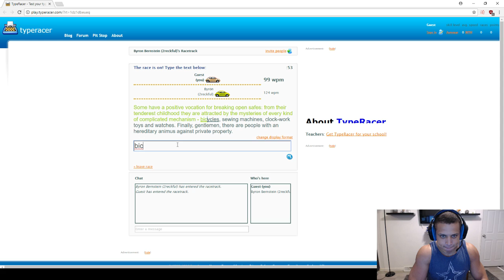Tylers TypeRacer RAGE!!!